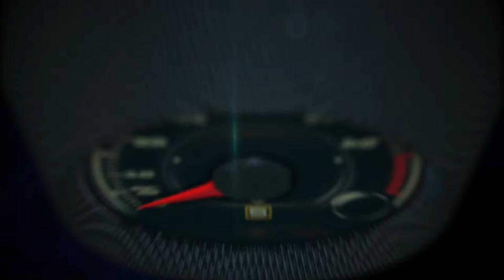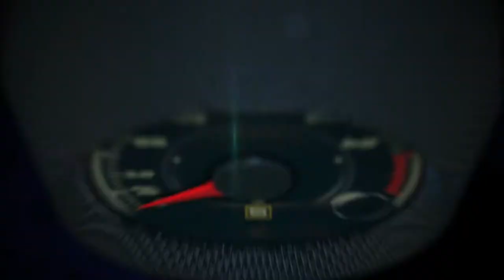Lo mejor de Mercedes-Benz en el Auto Show Frankfurt 2017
Mercedes-Benz y las marcas Mercedes-AMG y smart presentaron sus más recientes novedades en el Auto Show Frankfurt 2017, incluyendo el súper deportivo Mercedes-AMG Project One, un auto con más de 1,000 caballos de fuerza y tecnología derivada del equipo de Fórmula 1.